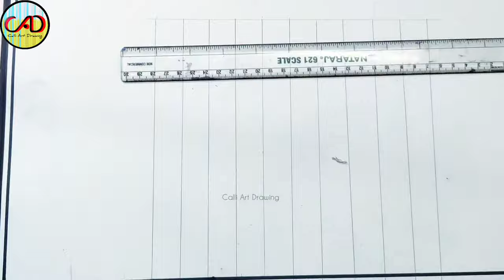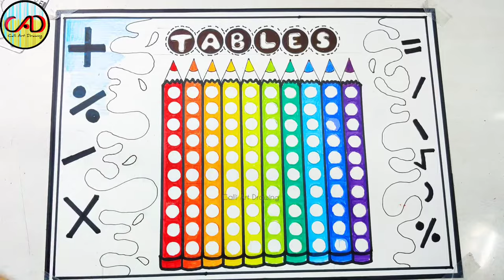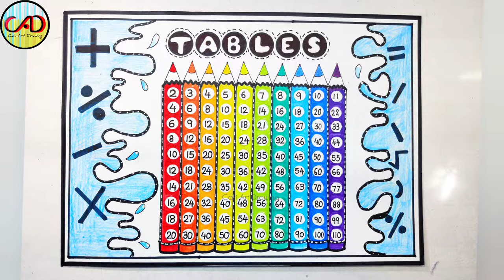Multiplication Tables Chart Project/How to Make Maths Tables Chart /Tables Chart/Maths TLM project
Here you'll learn how to make an Innovative and Very Unique, Multiplication Tables Chart
School Homework Tables Chart / Mathematics Project Idea

Things we need :
A3 size ivory Sheet
pencil
OHP Marker thick & thin
Bold Markers
Pencil Colours
brushpen

learn multiplication
handmade multiplication table
multiplication table
multiplication tables
multiplication tricks
multiplication table 1 to 10
multiplication table model
multiplication table wheel
multiplication tables for kids
how to make multiplication table wheel
math fair project ideas
math project
maths project
maths project for kids
multiplication table working model
wheel project
table project
educational project